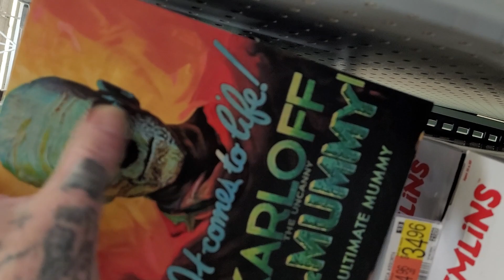Neca and POP'S at Wal-Mart.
yesterday's Hunt at Wal-Mart.